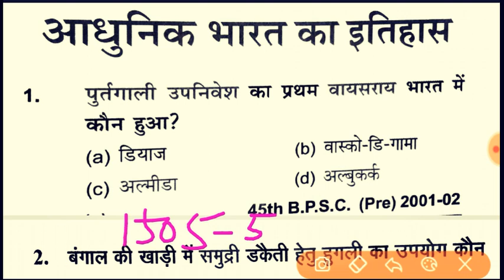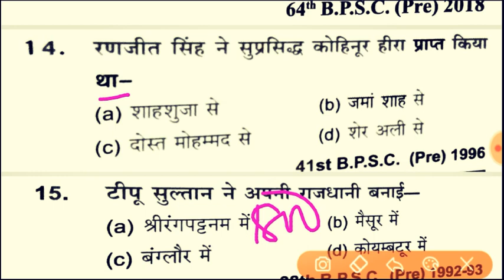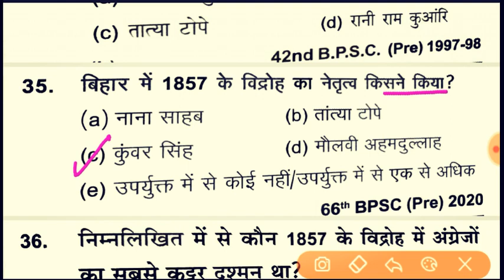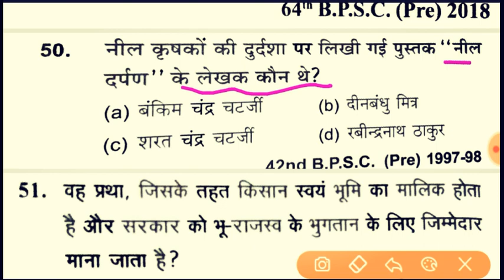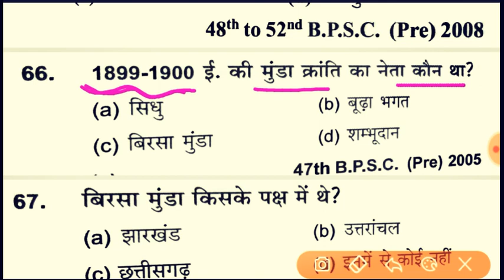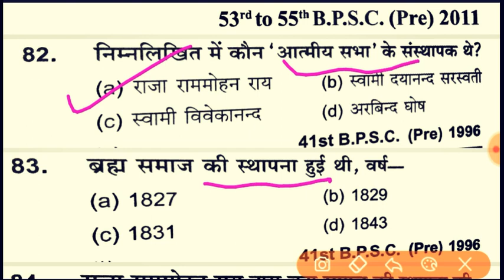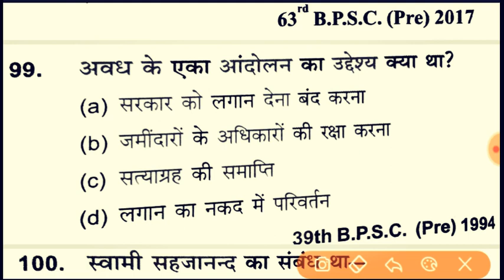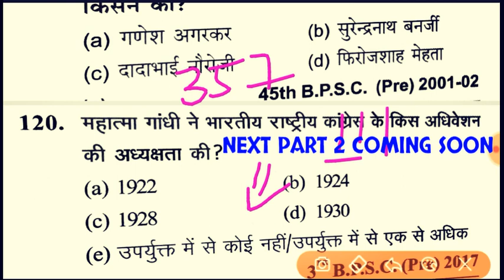67th BPSC 2021 | Ghatna Chakra Purvavlokan | Modern History : आधुनिक भारत | Previous Year Questions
67th bpsc ghatna chakra 2021 | 38th bpsc - 66th bpsc | modern history of india | aadhunik bharat ka itihas |  history | modern history important questions | भारत का इतिहास | 67th ghatna chakra purvavlokan 2021 | bpsc ghatna chakra pdf 2021

BPSC Ghatna Chakra book,

Ghatna Chakra BPSC Previous year Question Paper,

Ghatna Chakra Current Affairs BPSC,

Samanya adhyayan purvavlokan PDF,

Ghatna Chakra Bihar PCS,

BPSC Ghatna Chakra purvavlokan 2021 PDF,

Ghatna Chakra Purvavlokan 2021 BPSC,

Ghatna Chakra BPSC Purvavlokan in English,

BPSC Ghatna Chakra Ancient History,

BPSC Ghatna Chakra Medieval History,

BPSC Ghatna Chakra Modern History,